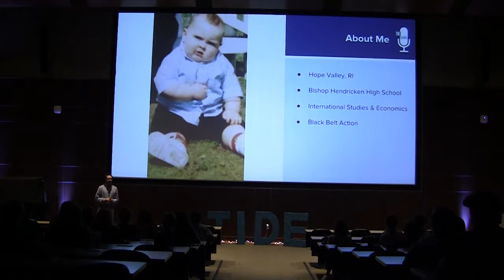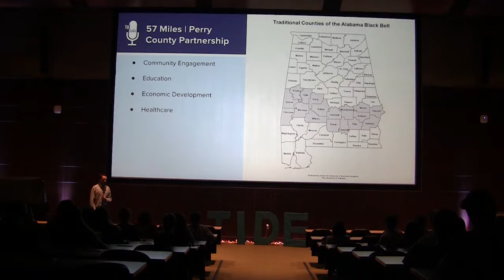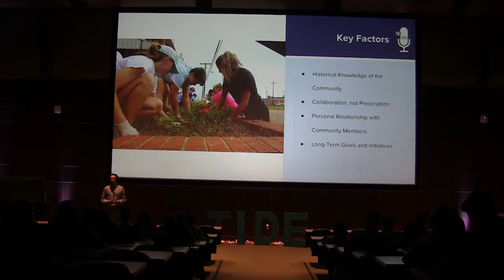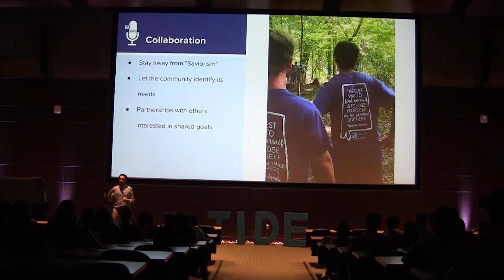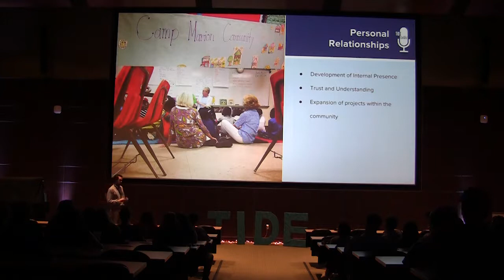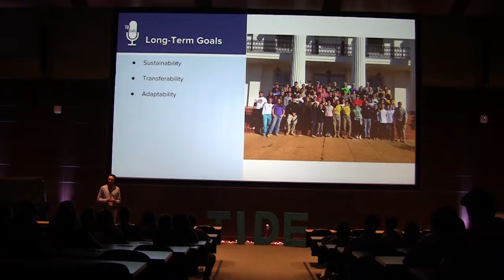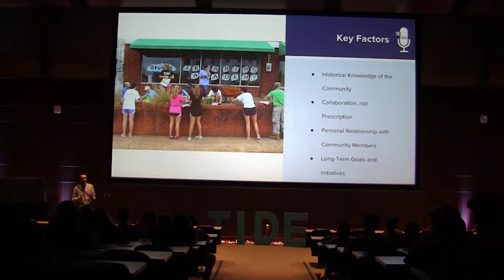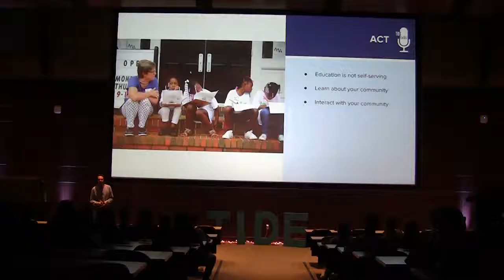Patrick Flanagan | The Role of Personal Relationships in Sustainable Community Development